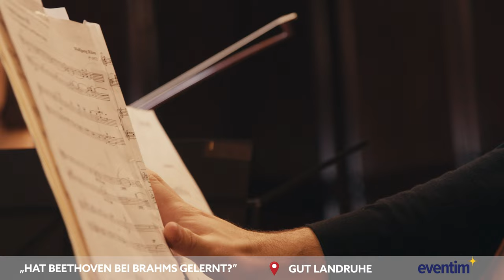Hat Beethoven bei Brahms gelernt? 16.-19. Juni 2022 auf Gut Landruhe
► 16. Juni | 19 Uhr | Gut Landruhe
Eröffnungskonzert
Duo Elschenbroich Grynyuk: Beethoven Sonaten Nr. 1 und Nr. 3
Einlass 18 Uhr
25€/5€

► 17. Juni | 19 Uhr | Gut Landruhe
Duo Elschenbroich Grynyuk: Beethoven Sonaten Nr. 2, Nr. 4 und Nr. 5
Einlass 18 Uhr
25€/5€

► 18. Juni | 19 Uhr | Gut Landruhe
3 Meisterschüler:innen-Duos spielen eine Auswahl der Sonaten von Beethoven und Brahms
Im Anschluss: Gespräch Duo Elschenbroich Grynyuk mit den jungen Musiker:innen
Einlass 18 Uhr
25€/5€

► 19. Juni | 19 Uhr | Gut Landruhe
Abschlusskonzert
Duo Elschenbroich Grynyuk: Brahms Sonate in e, Gesänge, Sonate in F
Einlass 18 Uhr
25€/5€

Der Cellist Leonard Elschenbroich und der Pianist Alexei Grynyuk gehen im Dialog mit Musiker:innen der jungen Generation der Frage nach: "Hat Beethoven von Brahms gelernt?".
Auf dem wunderschönen Gut Landruhe in Bremen Horn-Lehe werden die gesamten Werke für Cello und Klavier von Beethoven und Brahms tagsüber mit einigen der besten jungen Musiker:innen erarbeitet, besprochen und erforscht.
Diese Meisterklassen können von allen Interessierten an allen vier Tagen kostenlos zu diesen Zeiten besucht werden:

► 16.-19. Juni | 10-13 Uhr Meisterklasse Leonard Elschenbroich
► 16.-19. Juni | 14-17 Uhr Meisterklasse Alexei Grynyuk